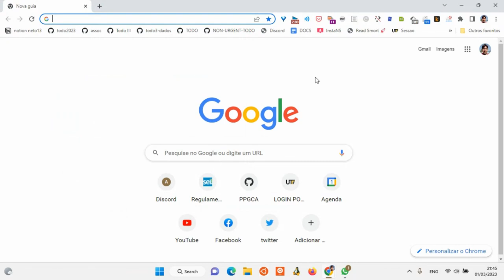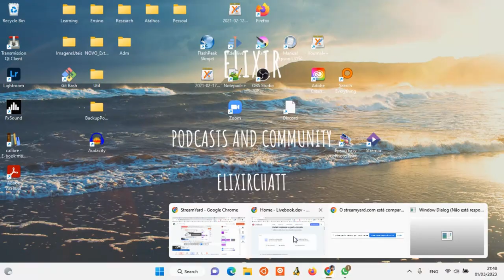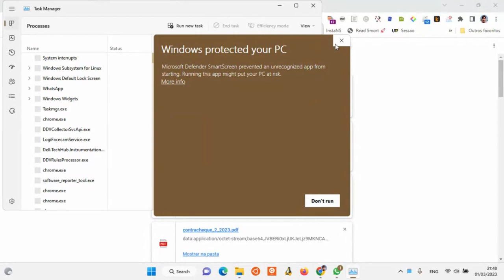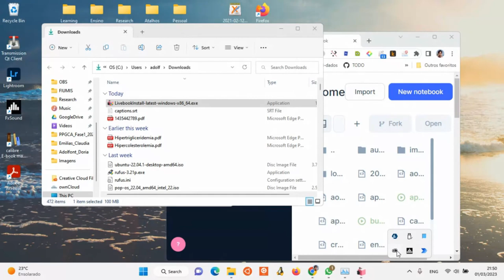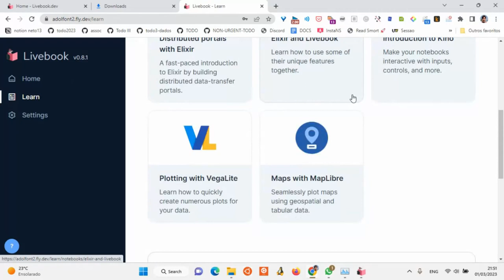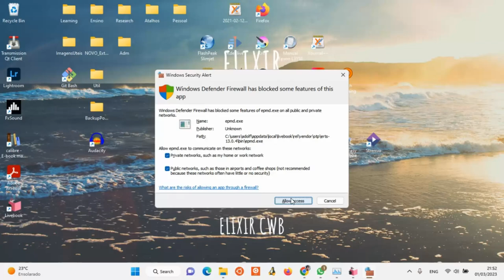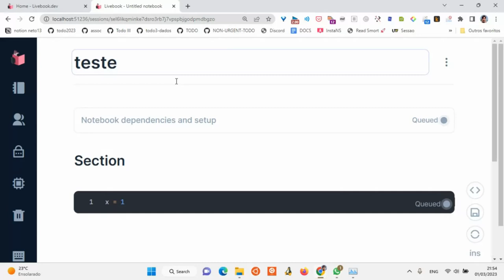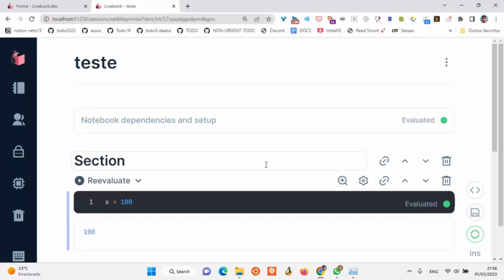Instalando o Elixir Livebook 0.8.1 no Windows